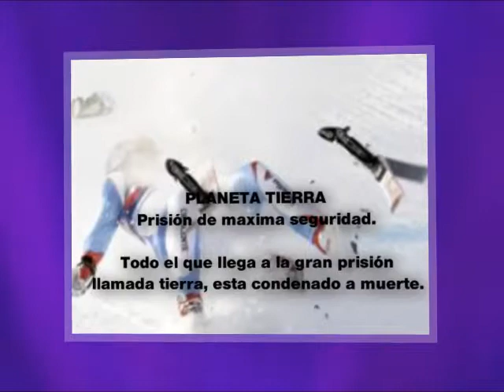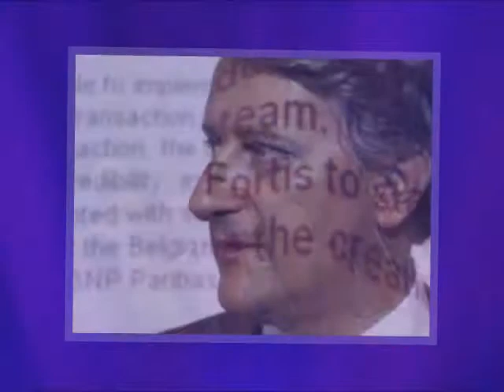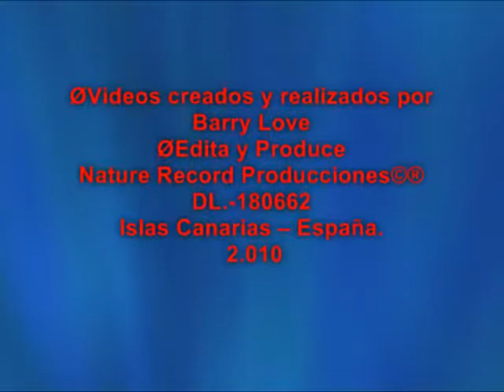La tierra ( Prisión de máxima seguridad / Alberto Rafael ™ / Espacio Siete ®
Alberto Rafael
Producciones©®2013
Ejecución Artistica
Canal de You Tube -- Alberto Rafael
DL.-180662 -- España
CoachingAlberto Rafael
Escuela y Gabinete Personal de Coaching
Alberto Rafael
Islas Canarias 2.013
Pensamientos y Reflexiones.
Nature Record Producciones©®
Graficos Visualart  Canarias©®
 Alberto Rafael & Nature Record Producciones IMC.
Todo lo que sé,  lo pongo en tu corazón y lo dejo a tu libre albedrío, pensamientos míos y de otros que también los adopto, todo lo que yo he escrito y creado en vídeos, de lo que me han transmitido otros seres y como me parece injusto no acordarme de todos, por ello  la decisión de agradecerles a todos de una forma humilde y sencilla, todo lo que aprendemos y meditamos, pertenece a todo los seres del cosmos. Alberto Rafael crea ambientes en zonas Chill, bares o lugares de encuentro, a través de la música recopilada por todo el mundo, gracias a Nature Record Music. Producciones Nature Record que fue fundada por Alberto Rafael en 1.985 con el simple deseo de entretener, dar a conocer, poder intercambiar, comentar y grabar, sonidos, nuevas tendencias musicales.  Como forma de expresión e intercambio en todas las variantes y formas musicales y grabarlas en los sistemas más modernos, desde música clásica, ambiental, jazz, soul, étnica, etc.  Hoy en día hacemos trabajos audiovisuales en locales, y lugares de encuentro, creamos ambientes, atmósferas musicales, donde un gran número de personas, cohabitan con el mundo de Alberto Rafael.
Alberto Rafael & Nature Record Music, crea proyectos vida através de la imagen, la música, la poesía, etc...
And video created by
Rafael Alberto
Ø Edit and Produce
Nature Record Music
Productions © ®2013
Artistic execution
DL.-180 662 - Spain
E video creato da
Rafael Alberto
Ø Modificare e produrre
Nature Record Musica
© ® Productions 2013
Esecuzione artistica
CANARIE visualart PRODUZIONE
Canale You Tube -- Alberto Rafael
DL.-180 662 - Spagna
和視頻創建
拉斐爾•阿爾貝托
Ø編輯和製作
自然錄製音樂
製作©®
藝術執行
一個係數B E R T O R A F A E L
加那利visualart生產
你管通道 -- Alberto Rafael
Facebook的 - 阿爾貝托•拉斐爾
DL.-180662 - 西班牙
によって作成され、ビデオ
ラファエル•アルベルト
Ø編集および制作
自然レコード音楽
プロダクション©®
芸術的な実行
L B E R T O R A F E L
CANARYのvisualartの生産
あなたチューブチャンネル -- Alberto Rafael
Facebookの - アルベルト•ラファエル
DL.-180662 - スペイン

И видео на создаваемый
Рафаэль Альберто
Ø редактировать и производить
Музыка Природа запись
Productions © ®
Художественное исполнение
Л Б Е Р Т О Р А Ф Е Л
ПРОИЗВОДСТВО Канарские visualart
You Tube Channel -- Alberto Rafael
DL.-180 662 - Испания

رافائيل البرتو
ط تحرير وانتاج
طبيعة تسجيل الموسيقى
إنتاجات © ®
فني التنفيذ
A و B L E R T R O A F E A L
الكناري visualart PRODUCTION
أنت الأنبوبة القناة - barrylove61
الفيسبوك - البرتو رافائيل
DL.-180 662 - إسبانيا
Und Video erstellt von
Rafael Alberto
ط bearbeiten und zu produzieren
Natur Rekord Musik
Productions © ®
künstlerischen Ausführung
A L B E R T O R A F A L E
KANARISCHE VISUALart PRODUKTION
You Tube Kanal -- Alberto Rafael
DL.-180 662 - Spanien

और के द्वारा बनाई गई वीडियो
राफेल अल्बर्टो
ط संपादित करें और उत्पाद
प्रकृति रिकार्ड संगीत
प्रोडक्शंस © ®
कलात्मक निष्पादन
एक और एल बी ई आर टी ओ आर ए एफ ई एल
कैनरी visualart उत्पादन
तुम ट्यूब चैनल -- Alberto Rafael
सुझाव - अल्बर्टो राफेल
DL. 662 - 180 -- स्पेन